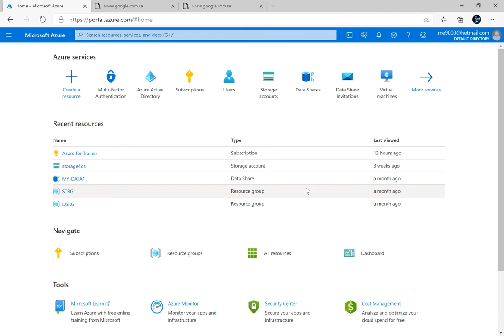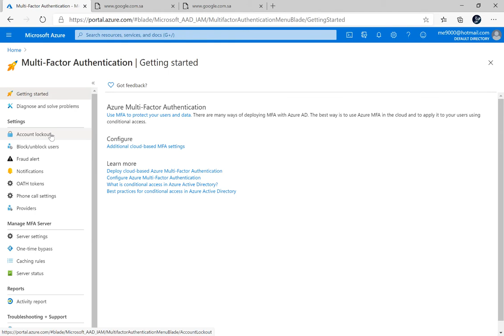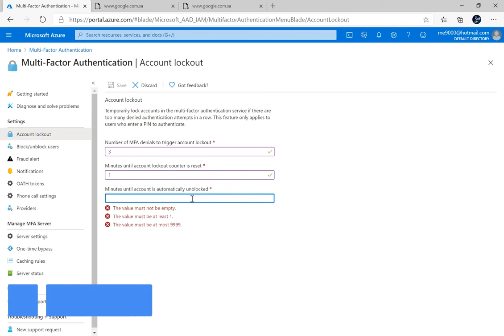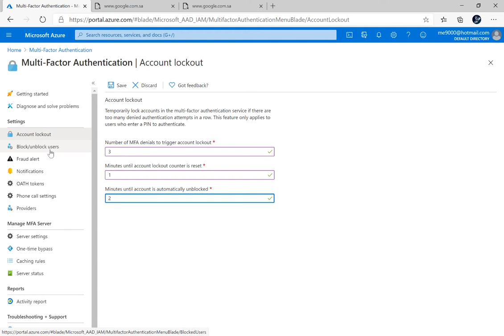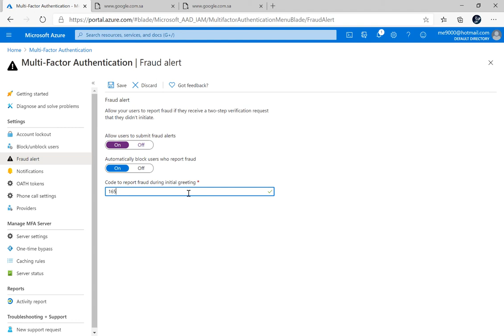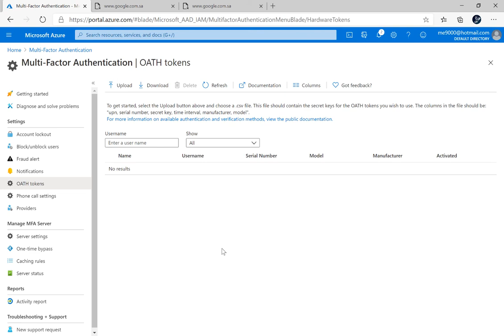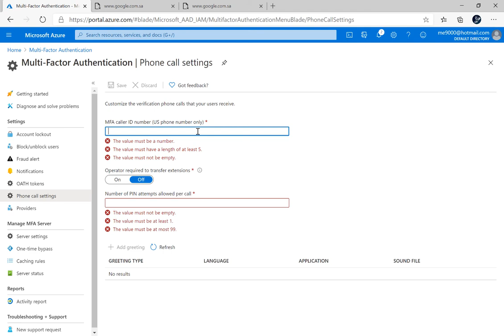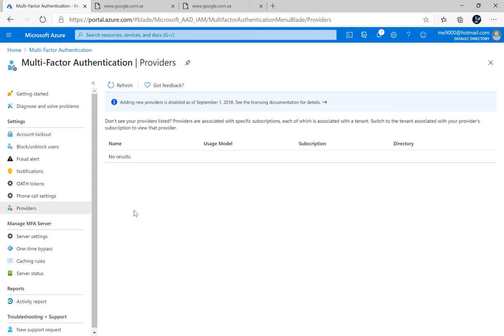AZURE | MFA Settings | 07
الفيديو  السابع من سلسلة Azure Security#